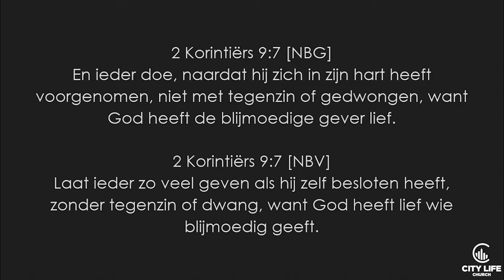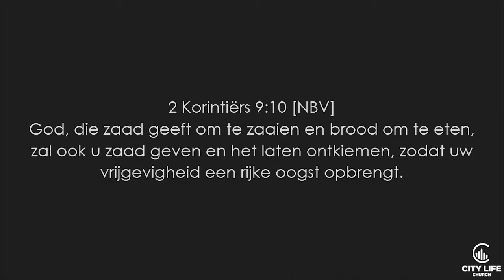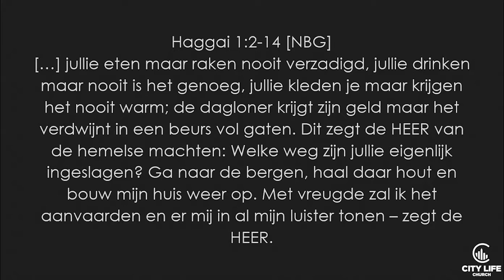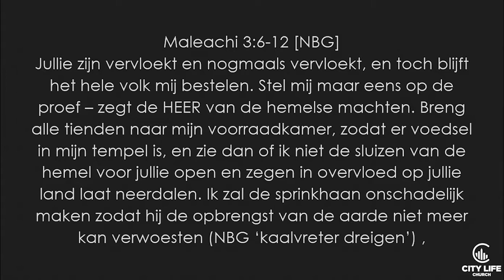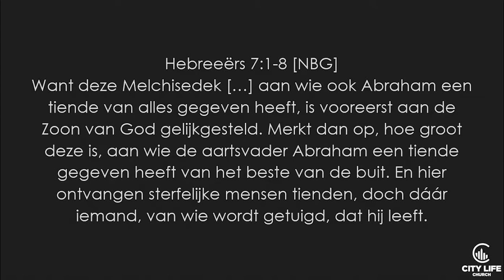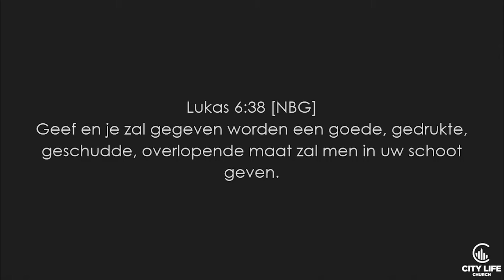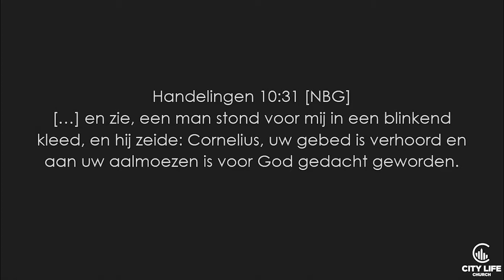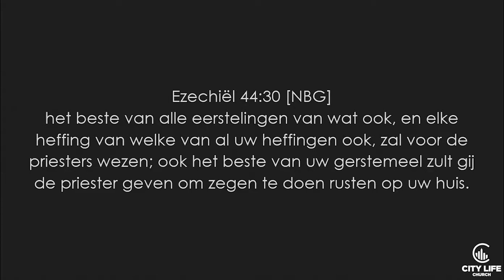Divergent deel 4: Our Generous Lives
Zondag 6 mei 2018